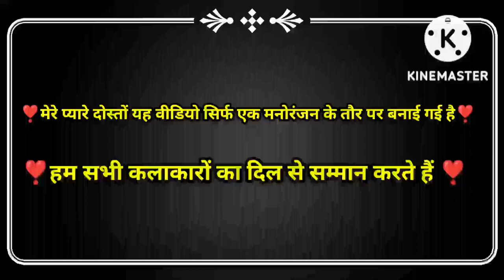परदेसी परदेसी नहाना नहीं || Thand Song || Thand Comedy | Funny Song | Prems Production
Sardi Song
Sardi Funny Song
Sardi Comedy Video
Thand Song
Thand Funny Song
Thand Comedy Video

परदेसी परदेसी पादना नहीं  || Paad Song || Pad Comedy Song |  Funny Song || Comedy | Prems Production

Dec 23, 2020-Oct 30, 2022

teri shaadi mein padenge

तेरे इश्क में नाचेंगे

tere ishq mein naachenge song

tere shaadi mein padenge

pad song

raja hindustani comedy

tere ishq mein naachenge tere is...

ishq mein naachenge

tere ishq mein nachenge

comedy

song

paad song

raja hindustani

gana

shaadi mein padenge

tatti song

raja hindustani ki comedy

pad comedy

comedy video

comedy song

ishq mein naachenge tere ishq m...

funny song

padenge

tere ishq mein naachenige gana

raja hindustani funny dubbing

tere ishq me nachenge

teri shaadi mein

gane

tere ishq mein naachenge movie

tere ishq mein padenge

ishq mein naachenge song

o kya raat aayi hai

funny video

तेरे इश्क में नाचेंगे तेरे इश्क में नाचेंगे

raja hindustani songs

raja hindustani funny video

pad wala gana

तेरी शादी में पा देंगे

तेरे इश्क में नार्चगे सॉन्ग

tere ishq mein nachenge hd

funny dubbing song tere ishq mein naachenge film

tera ishq ma nacaga

tere ishq mein naachenge status

tricks mein naachenge

dubbing video इश्क में नाचें

कॉमेडी वीडियो

राजा हिंदुस्तानी कॉमेडी

new song

aaj hai sagai sun ladki ke bhail

o kya raat aayi hai mohabbat ran

कॉमेडी

raja hindustani film

tere ishq mein nachungi tere ishq mein nachenge song uff kya raat aayi hai dubbing song

तेरे इश्क में नाचेंगे गाना tere ishq mein naachenge dj raja hindustani comedy video shaadi

tere ishq me nachenge dj song tere ishq mein naachenge tere is

songs

raja hindustani picture

teri shaadi

raja hindustani movie pad wala song

from-Jabalpur. (MP)